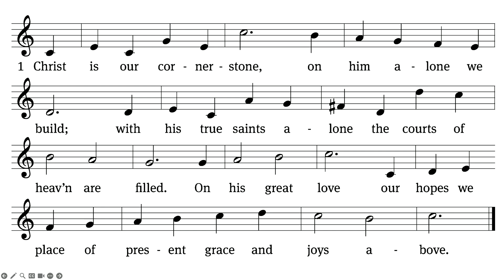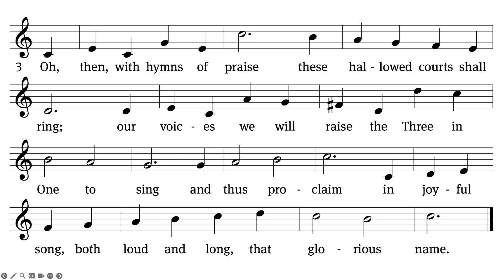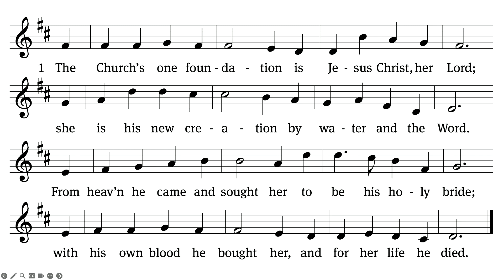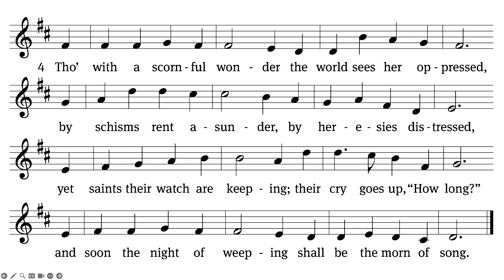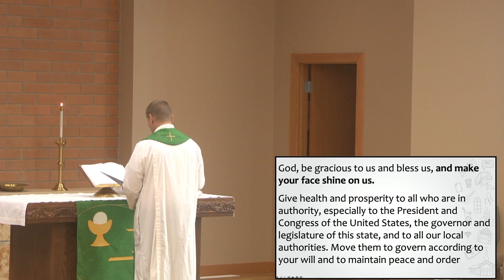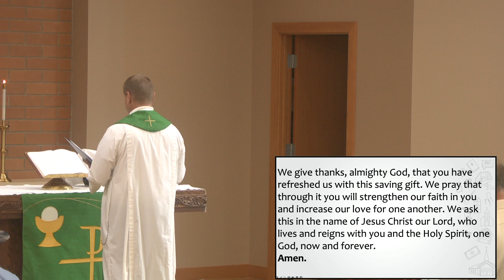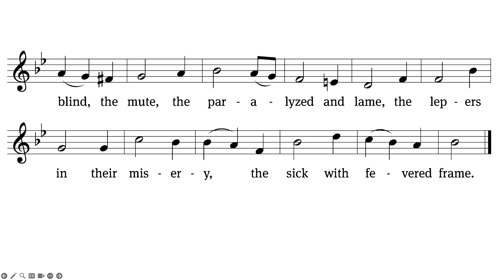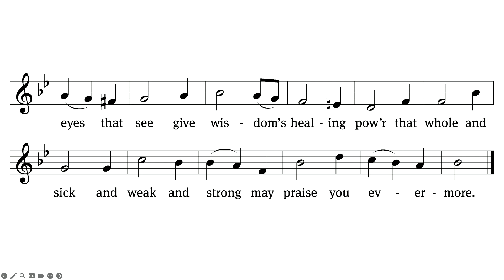Risen Savior Lutheran Church Worship Service, Aug 20, 2023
We are a WELS Confessional Lutheran church in McFarland, WI. We have many resources on our church